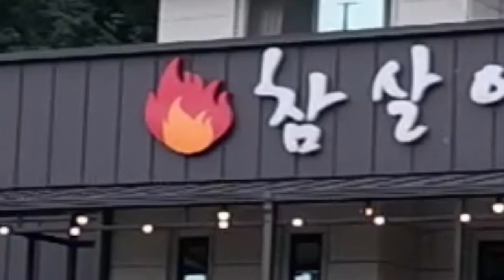2021년 맛집시리즈 #27] 쭈꾸미가 실하네~ | 참살이불쭈꾸미 | 춘천맛집 | 불쭈꾸미 | 맛집추천 | 춘천현지인맛집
비가 올때 스트레스 풀때 매운게 땡기는 오늘~~
불쭈꾸미 한판 하고 가실게요~~
밑반찬과 콩나물과 야채는 셀프바에서 무한대로!!
불향 가득~ 쭈꾸미의 크기~ 쫄깃쫄깃한 식감
꼭 한번 오셔서 식사하고 가세요~
참살이불쭈꾸미(만천점)

주소: 춘천시  동면 만천로 28
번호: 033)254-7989